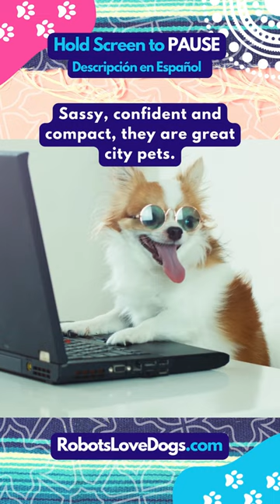Chihuahua dog 🐶 Hispanic heritage 🇲🇽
En 🇪🇸español, abajo 👇

🇺🇸 We are celebrating the Hispanic Heritage Month with Hispanic dog breeds.

This week: the 🇲🇽 Chihuahua!

☑️ Chihuahuas are descendants of the Techichi, domesticated by the Toltec Civilization in Mexico ca. the 5th century BC.
☑️ From the 12th century AD the Aztecs modified the Techichi to look smaller and lighter.
☑️ With the “Conquista” from 1492, the Techichi was mixed with European dogs resulting in the Chihuahua.
☑️ In the mid 1800’s American travelers named these dogs after the State of Chihuahua in the borders between Mexico and the U.S. where they found them first.
☑️ The Chihuahua is very popular in the U.S. since the 1960’s.
☑️ Chihuahua is the smallest dog breed but with a huge personality
☑️ Sassy, confident and compact, they are great city pets.

Share with a Chihuahua-loving person!

🇪🇸🇪🇸🇪🇸Celebremos el mes de la Herencia Hispana en EEUU aprendiendo sobre las razas de perros hispanos.

Esta semana: el 🇲🇽 Chihuahua o Chihuahueño!

☑️ Se cree que los Chihuahuas son descendientes del Techichi domesticado por la Civilización Tolteca en México ca. el siglo V a.C.
☑️ En el siglo XII d.C. los aztecas modificaron al Techichi haciéndolo más pequeño y liviano.
☑️ Con la Conquista a partir de 1492, el Techichi se mezcló con perros europeos dando como resultado al Chihuahua.
☑️ A mediados del siglo XIX, los viajeros estadounidenses nombraron a estos perros Chihuahua como el estado fronterizo entre México y los EEUU, donde los vieron por primera vez.
☑️ El Chihuahua se hizo popular en los EEUU a partir de la década de los 60’s del siglo XX y se ha mantenido popular desde entonces.
☑️ El Chihuahua es la raza canina más pequeña pero con una enorme personalidad.
☑️ Atrevidos, confiados y pequeños, son excelentes mascotas para la ciudad.

¡Compártelo con amantes del Chihuahua!

Audio: “Forest Dogs" canva